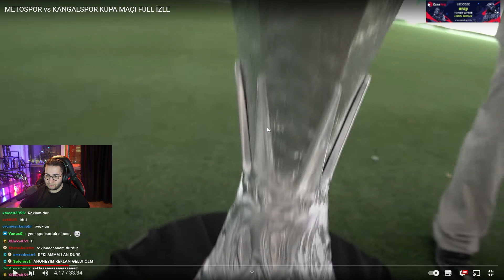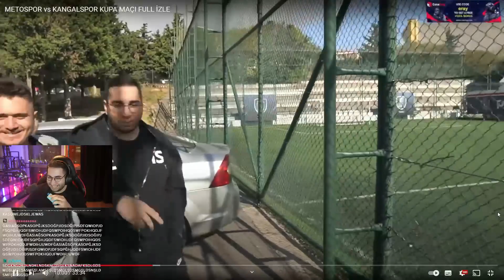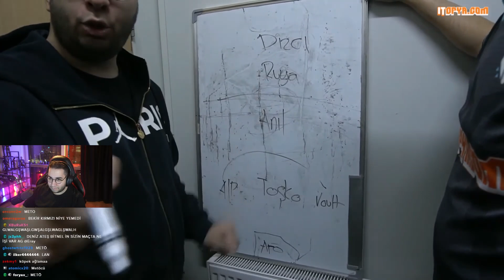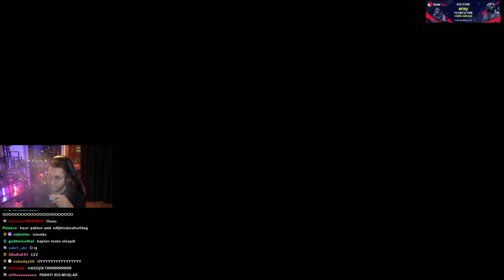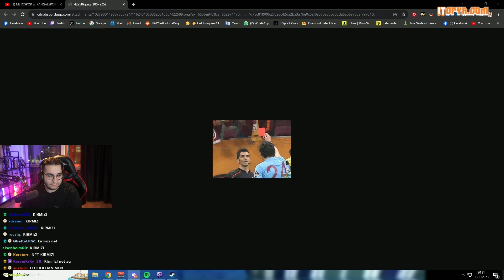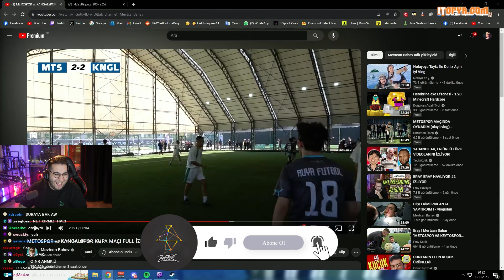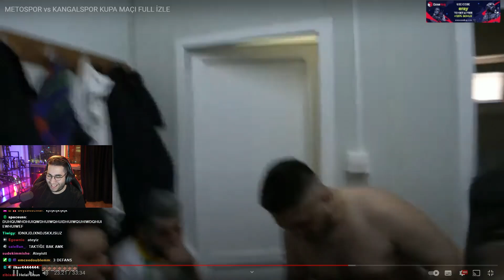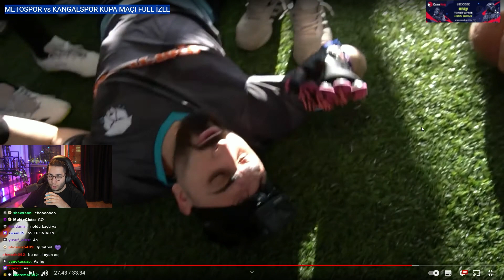Eray İzliyor Mertcan Bahar - METOSPOR vs KANGALSPOR KUPA MAÇI FULL İZLE